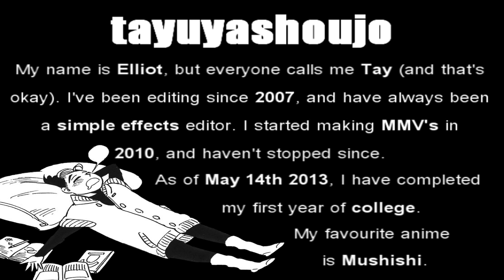[ID] Member Promo #5: Tay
Song: JONSI "Boy Lilikoi"
Manga: Ran to Haiiro no Sekai

ID Comment: Tay is, without exaggeration, probably one of the best manga editors around, and I believe that ID is very lucky to have him within our midst. He's super nice and friendly to talk to.

Please check out Tay's channel and encourage him in his editing.

& Support Our Group!